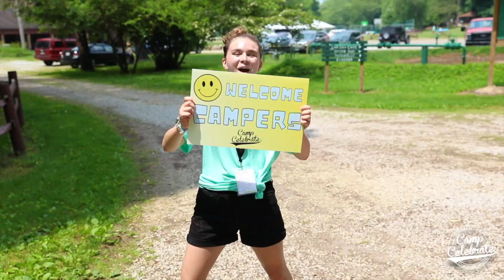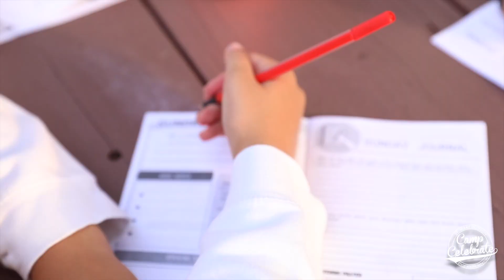Sunday Camp Celebrate 2021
“Our Lord finds our desires, not too strong, but too weak. We are luke warm creatures, fooling about when infinite joy is offered us. Like a child who wants to go on playing in the mud because he cannot imagine what is meant by the offer of a day at the beach. We are far too easily pleased” -C.S. Lewis (kinda). We had a great Opening Day here at Camp Celebrate! A little rain can't stop us! Happy Father's Day to all of our amazing fathers who spent the day moving their kids in with us.

Camp Celebrate is a program for kids entering 6th-8th grade by St. Mary Parish EDGE Youth Ministry in Hudson, Ohio. Camp Celebrate exists to facilitate a life-changing encounter with Christ and His Church through the sacraments, relational ministry, high adventure activity, and friendships for our campers.